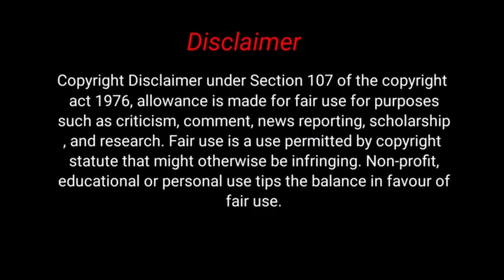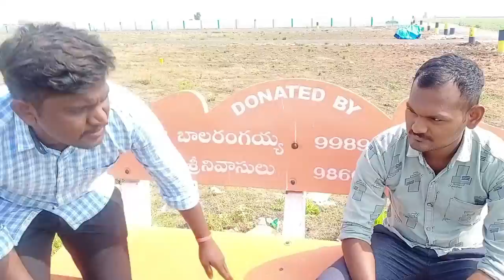THE SCAM 2020 SHORT FILM | latest telugu short film 2020 telugushortfilm | ft pradeep